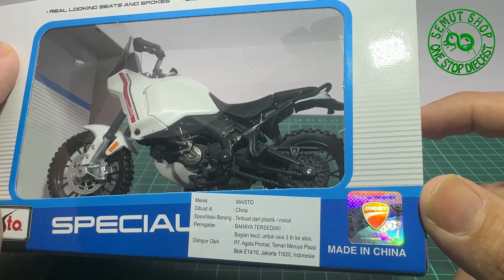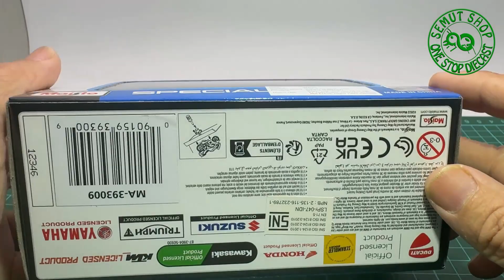Unboxing Maisto Ducati Desert X 1:18 Scale Miniatur Motor Trail Ducati DesertX